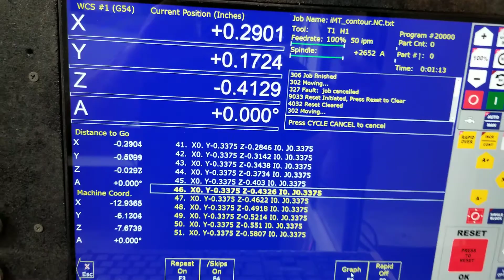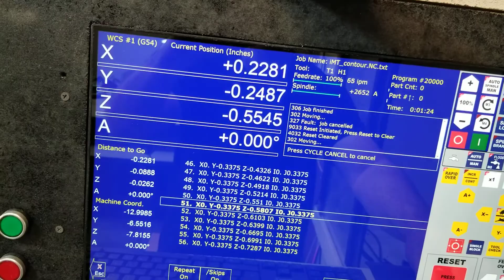PM-940 CNC CONVERSION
this project has ben going for a long time , i am very close to finishing it.